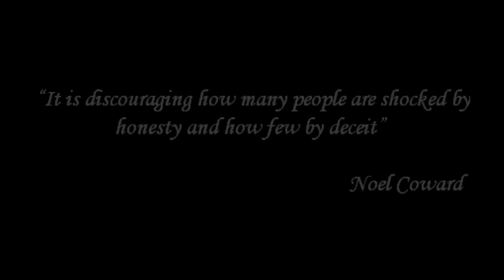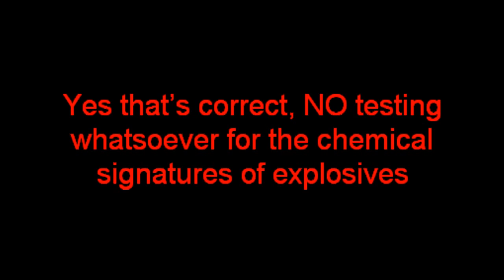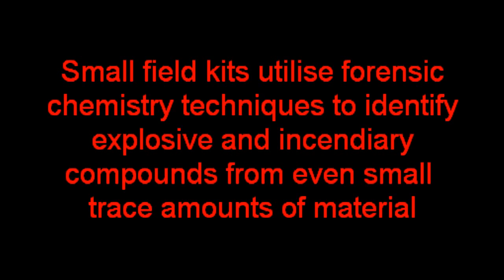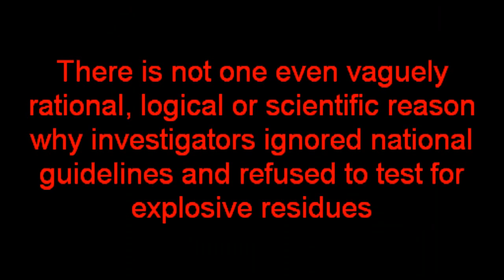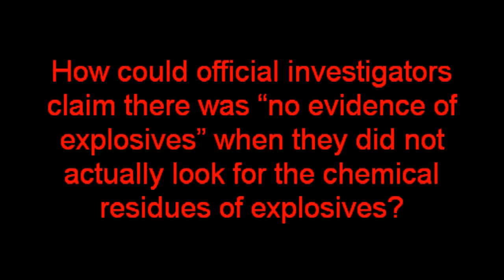Project Truth (WTC) - Sip 3.2 Physical Evidence B (Chemical Residues)